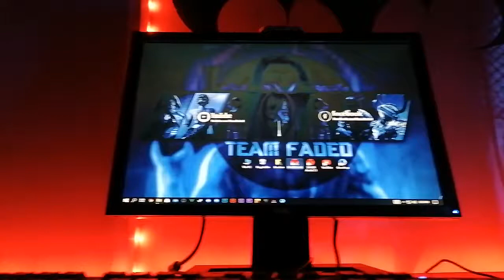MINI SETUP TOUR @Team Faded